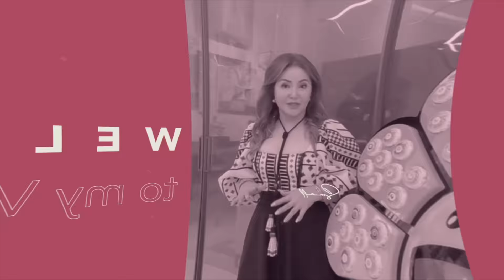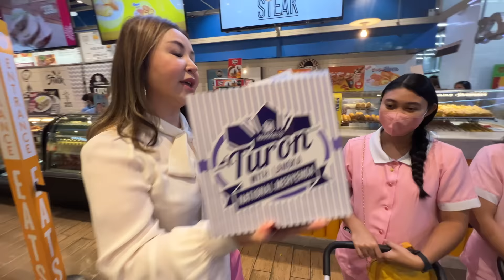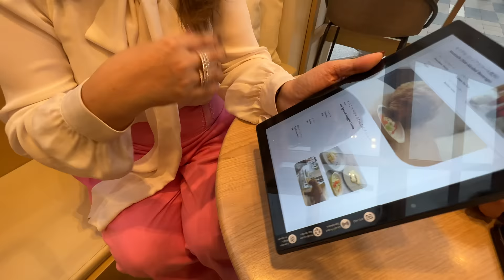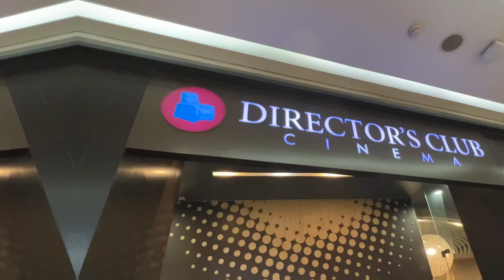MALLING WITH THE FAMILY, ANGELS, AND THE DOGGOS AT SM AURA! | Small Laude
Today I was bored at home so I took my angels and the doggos to SM Aura to go shopping and eat! The family went with us too! Enjoy!

Small Laude